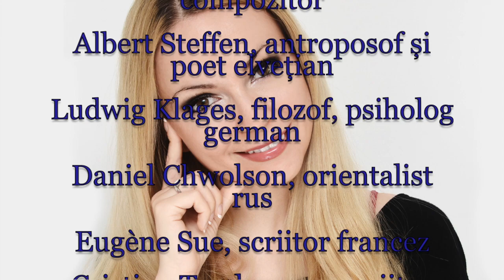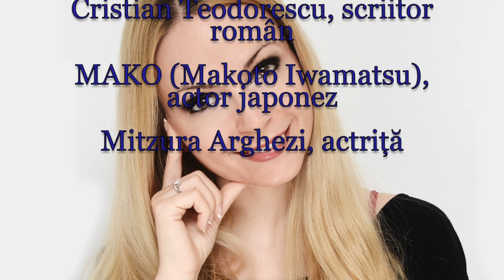Horoscop de azi 10 Decembrie Lunaala Moirae